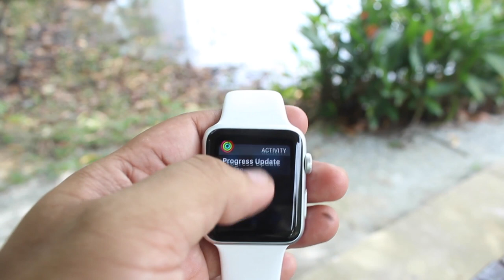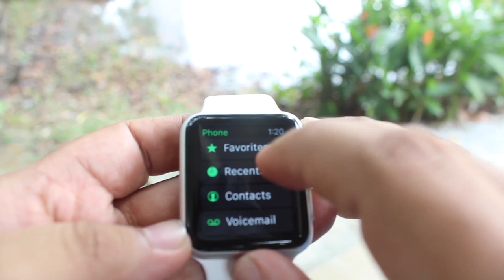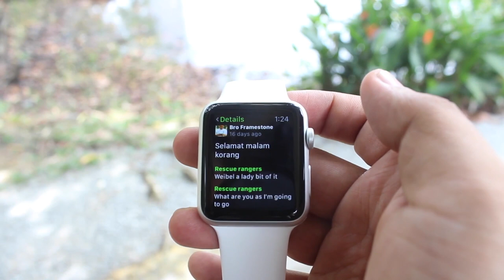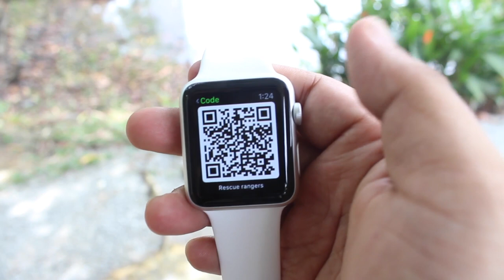Ulasan: Apple Watch